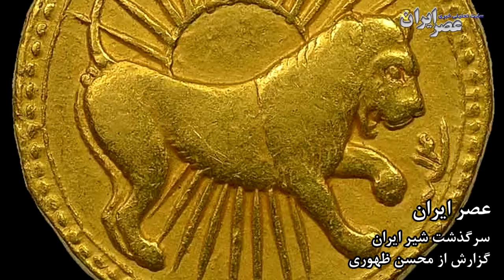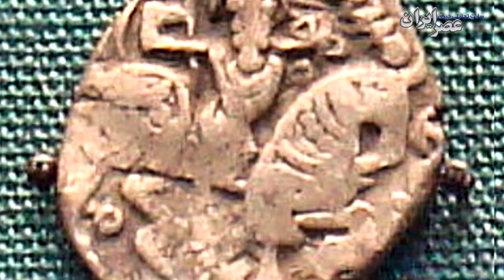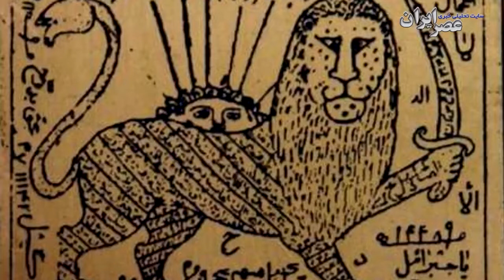داستان تلخ انقراض شیر ایرانی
چه بر سر شیر ایران آمد؟ چرا ایران دیگر شیر ندارد؟

این گزارش محسن ظهوری سرگذشت شیر ایرانی را روایت می‌کند.

منبع: عصر ایران